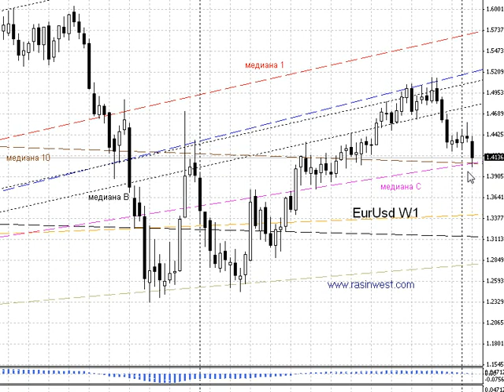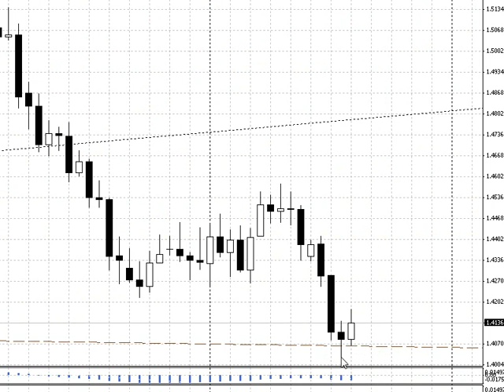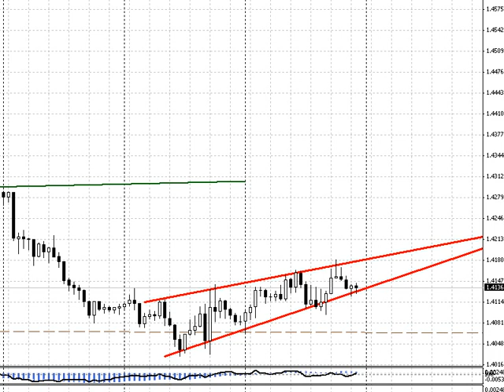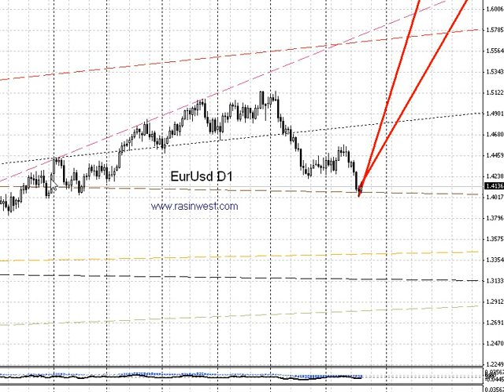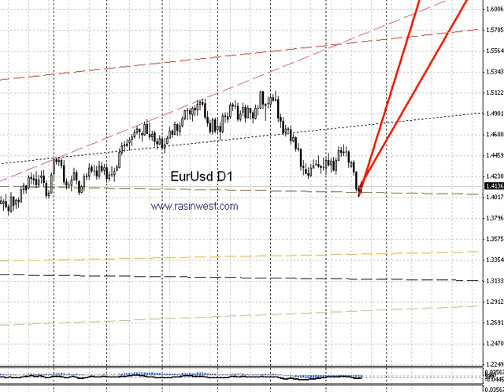25 January 2010 Eurodollar Forex Delfin-S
Обзор пары евродоллар Eur/Usd на рынке форекс от 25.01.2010 Delfin-S Eurodollar Forex Technical Analysis 25 January 2010